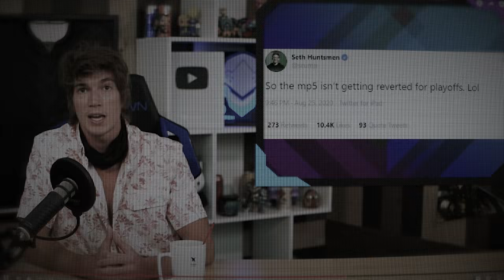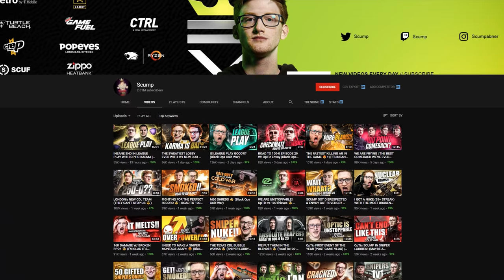THE LEGACY SCUMP LEAVES BEHIND | THE PROCESS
To find out more about the CDL, check out the the Call of Duty League channel here: